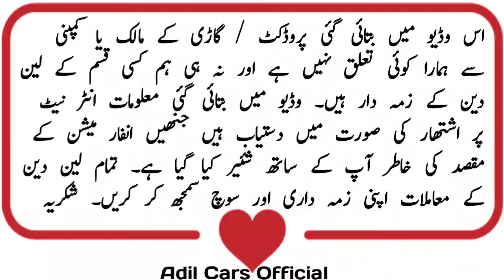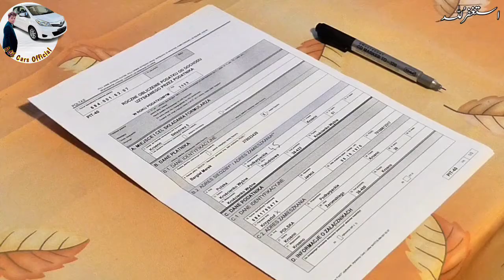Suzuki Khyber For Sale In low price with good condition 2022